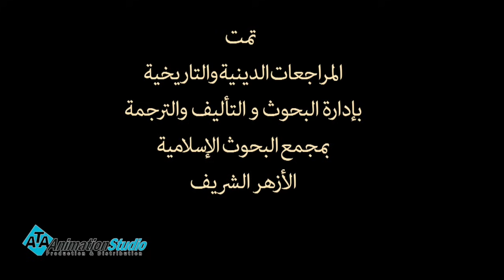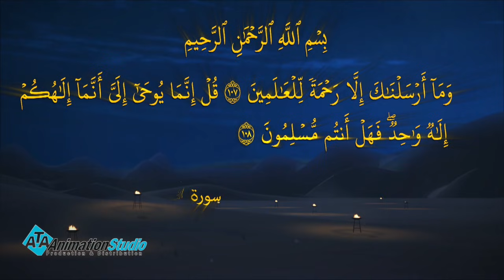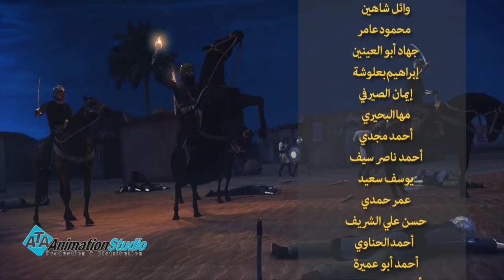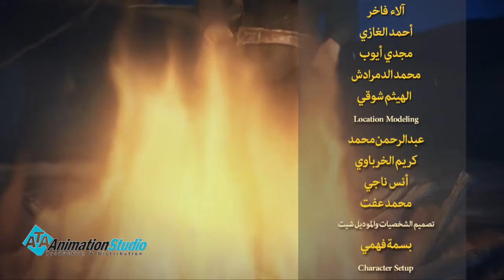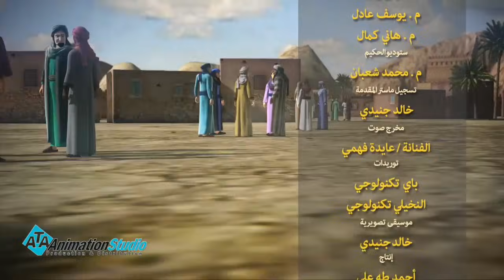مسلسل حبيب الله - الحلقة 29 الجزء2 | Habib Allah Series HD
سيرة سيد الخلق حبيب الله صلى الله عليه وسلم : -
يبدء الجزء الثانى من بعد موقعة بدر الكبرى ونستعرض فى هذا الجزء اخلاق النبى الكريم صلى الله عليه وسلم وتسامحه مع اعدائه من اليهود وقصة ثمامة الذى اراد قتل النبى مروراً بما حدث مع يهود بنى قينقاع ويهود بنى النضير الى غزوة بدر الاخرة وما حدث لسيرة بئر معونة الى غزوة الخندق ثم صلح الحديبية واسلام عمرو بن العاص واسلام خالد بن الوليد وينتهى هذا الجزء عند صلح الحديبية.

بطولة : جلال الشرقاوي،جميل راتب ، عزت أبو عوف،عبد الرحمن ابو زهرة ،أشرف عبد الغفور، سوسن بدر، طارق علام،كمال ابو رية ، أحمد سلامة، مروة عبد المنعم،  أحمد راتب، أحمد ماهر، سميرة عبد العزيز،محمد عبد الجواد ، سناء شافع ، مديحة حمدي، أحمد عبد الوارث، عايدة فهمي، سامي مغاوري، مصطفى حشيش، معتز السويفي،حلمى فودة ، مفيد عاشور

 غناء وأداء تتر البداية والنهاية : هاني شاكر